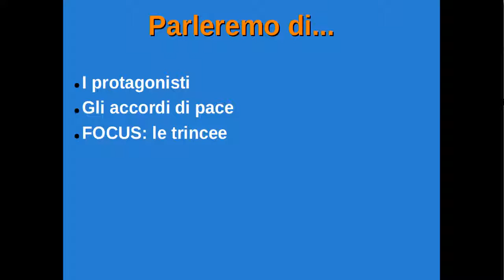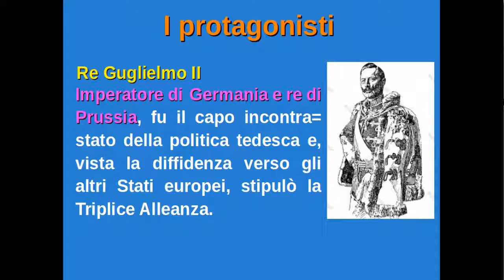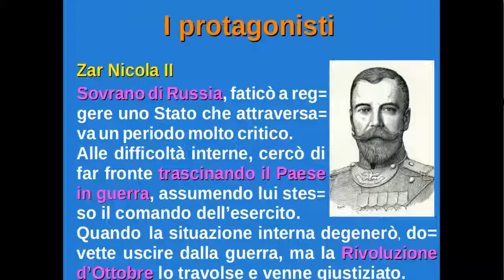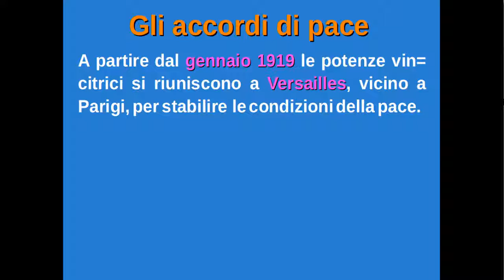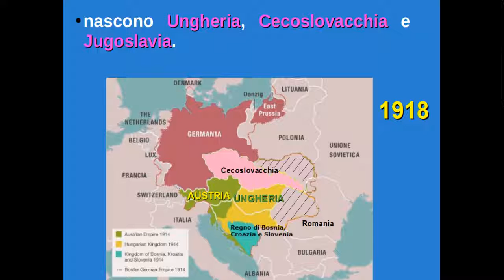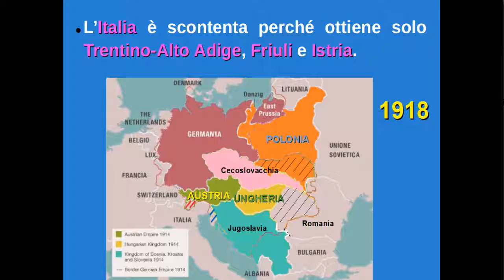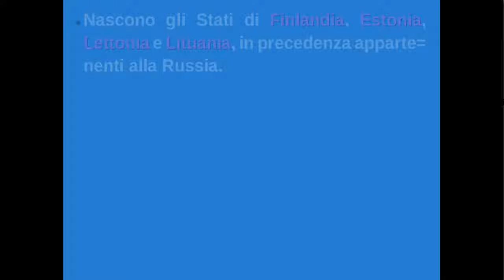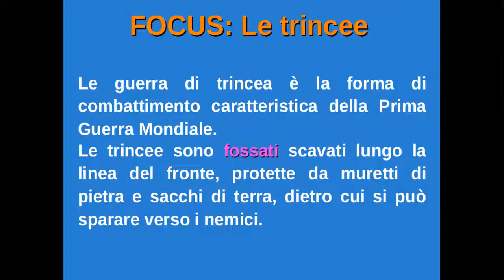Storia3: la Prima Guerra Mondiale (parte terza)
I protagonisti; gli accordi di pace, focus: le trincee.
Il materiale che commento è parzialmente tratto dalle tavole allegate al volume 3 della collana "Nodi del Tempo".

Vi ricordo che il materiale del mio drive potrebbe non essere accessibile da chi accede con un account scolastico. Dovete accedere con il vostro gmail personale.